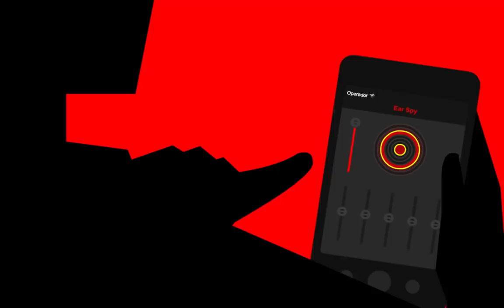Ear Spy: Super Hearing - The Ultimate Eavesdropping and/or Hearing Aid App for Android and iPhone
Click on the center button, and you can hear the world around you.

Whether you want to eavesdrop on conversations or just hear the TV better, Ear Spy aims to give you super hearing and improve what you hear. There's more going on around you than you might realize. It's time to hear it.

HEADPHONES REQUIRED. Failure to use headphones will result in awful audio feedback. You have been warned!

Ear Spy is a "Super Spy" application which gives you super-hearing and the ability to eavesdrop on those around you. With some bluetooth headsets, you can eavesdrop from the next room (tested with the Motorola HT820 Headset).

Ear Spy amplifies sound coming through your phone microphone straight to your earphones. To fine-tune the incoming signal, use the graphic audio equalizer.

Perfect for the inquisitive spy within you. But also perfect for those who are hard of hearing or suffer hearing loss (many people use it as a hearing aid).